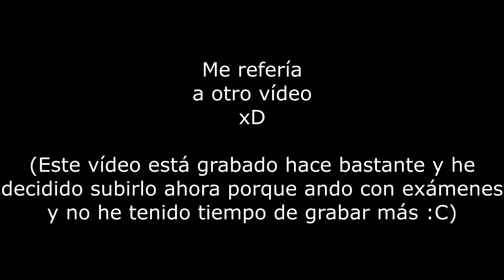ALERTA POR SUBNORMAL | Minecraft Hunger Games - MCSG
LIKE SI OS HA GUSTADO, AYUDA MUCHÍSIMO!! ^^

SERVIDORES HABITUALES
OGMC: ogmc.eu
MCSG: eu.mcgamer.net
Cubecraft: play.cubecraft.net

¿DÓNDE COMPRO MIS JUEGOS?